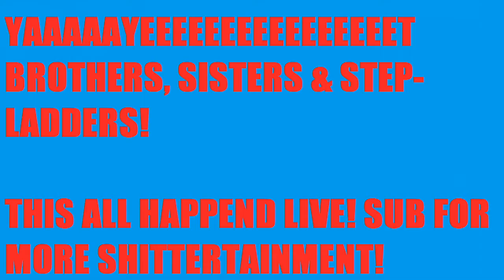Twitch Stream Highlights #2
Bit more siege, dark souls, and Borderlands action for ya. yes i was drinking during "never have I ever".
The Dumbass Squad:
BrettDaBear aka Brett
Blunderbutt aka Dan
Astrid Nebula aka Jimmy
Gorodkow aka Vlad